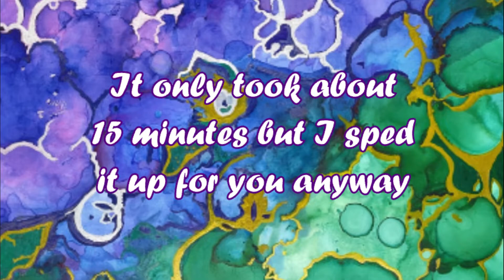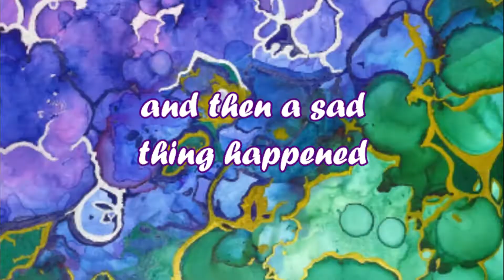The Sims 4 - Live Mode with Ariel - episode 0.5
I finally do some real gameplay! Except of course, something went wrong and I lost a good chunk of footage. I'm pretty sad about it, but I wanted you to still see what I had. This episode is half the size of a normal one, so it doesn't even get to be called episode 1. And the lost footage was of Ariel gameplay that I can't replicate of course. So it's episode one half. The first full episode will be coming to you soon so watch for it!